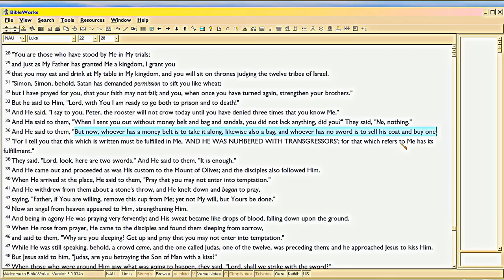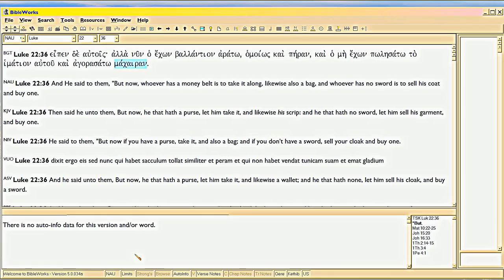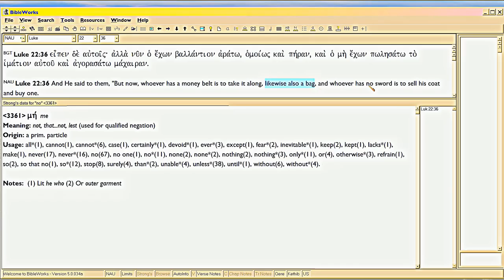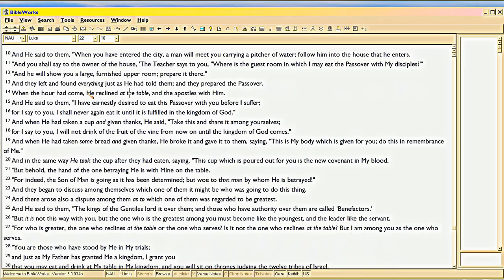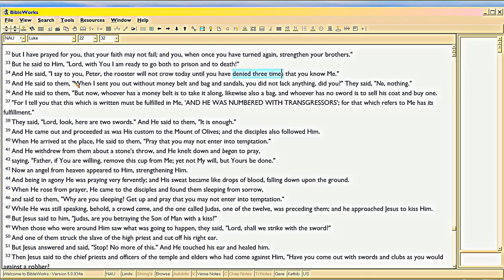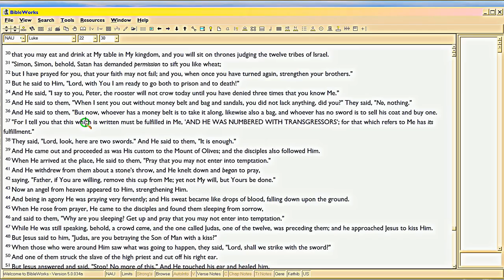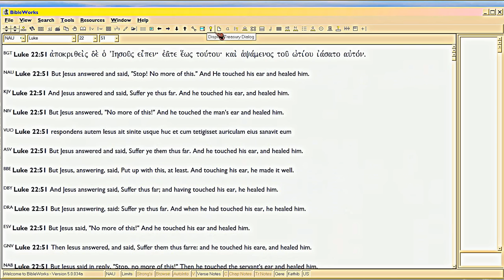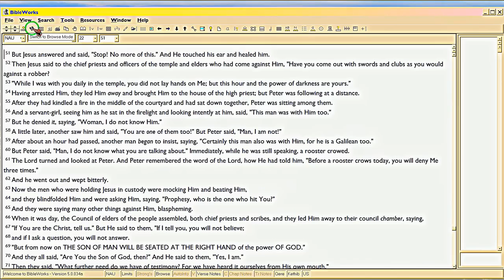Christ says Buy the Word Sword, first!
Wouldn't want the hawks to use Luke 22:38 as an excuse to just go beating people up, either; so in this last video on the verse, we look at the whole Chapter's context.

WORD SWORD FIRST.  The disciples didn't get His meaning in 22:38, so He face-palmed, and stopped the discussion.  There, they were too pacifist, but then after hearing Him talk, they go to the other end of misinterpretation, thinking they should just FIGHT FIERCELY HARVARD -- verses 49-50.  Clearly that's wrong too, for a slave is not a combatant, wasn't a threat, hadn't laid a hand on anyone.  So that wasn't a lawful use of the sword.  You don't fight against duly constituted authority, even when that authority is wrong.  So Christ said, 'all who take up the sword' (to rebel against their government, for example) 'shall perish by the sword'.

Dicey question, that:  at what point do you rise up against a sea of troubles, and by opposing, end them?  Well, rightly dividing the Machaira of Truth, Hebrews 4:12, means you do what King David did -- ASK GOD.  Not, just take it into your head that fighting is suddenly bad, and also not to deem it always good.  'Neither to the left, nor to the right'.  Yeah, right in the middle where the opposites meet, that thin Red Line of Truth Rightly Divided.

Time to fight, time to not fight.  It's our job to prepare, Luke 22:36;  and to not go off half-cocked like Peter did in Luke 22:50.  So that's the ultimate reason why Gun Control is bad.  Need weapons to train, else will be overrun, Judges 1:19, 1Sam13:19.